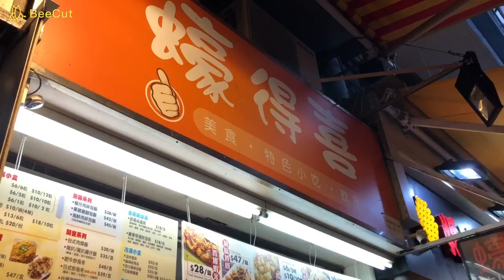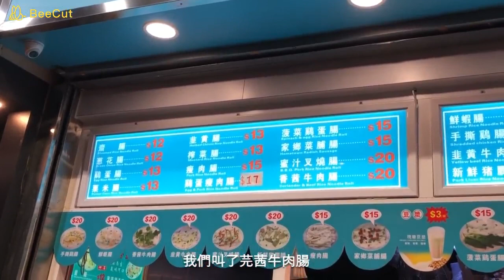[Food] 香港荃灣路德圍小食有咩選擇? 隱世小店蠔得喜 VS 正宗石磨友源腸粉王 腸粉大比拼! 香港美食掃街宵夜平價之選~ Hong Kong. Tsuen Wan. Lo Tak Court.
路得圍小食選擇過千!
今次試兩間小店的腸粉,
探討究竟有什麼特別之處!

香爆蝦米腸

香茜牛肉腸